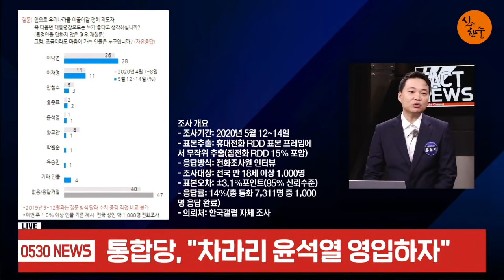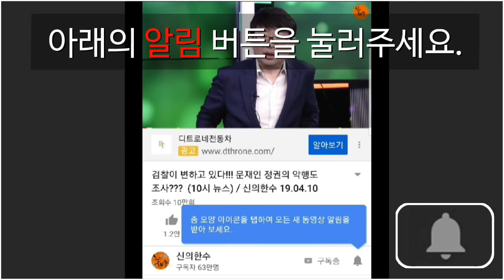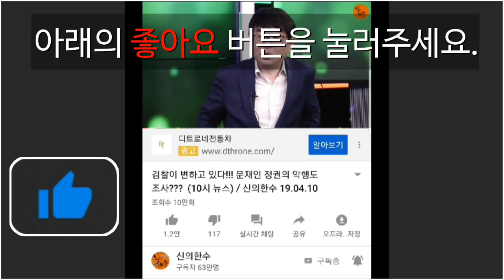윤석열이 통합당 후보로 나서라! (홍철기 사회부장) / 신의한수